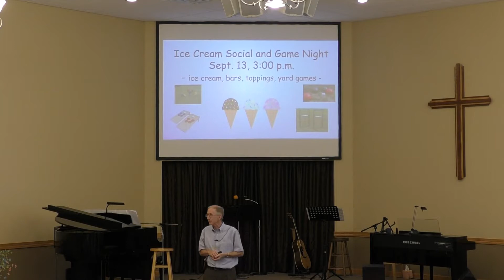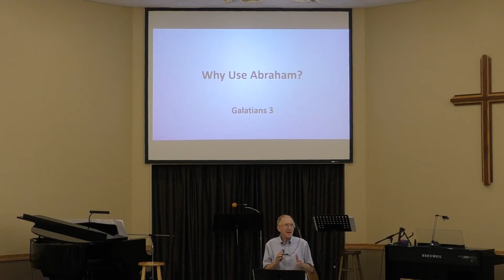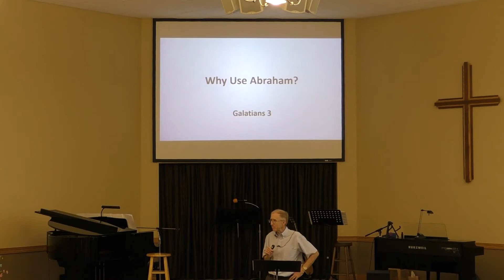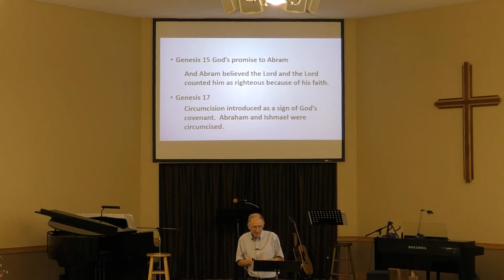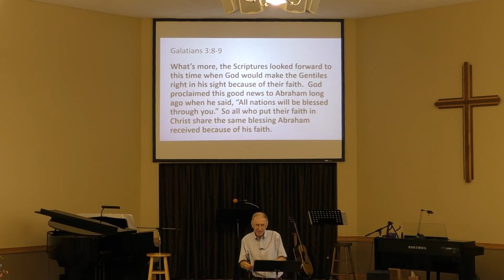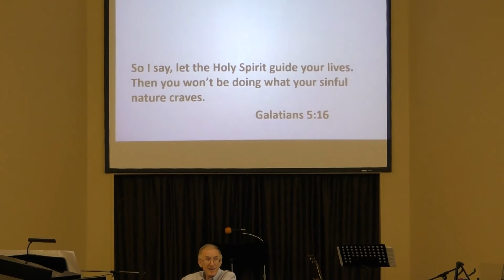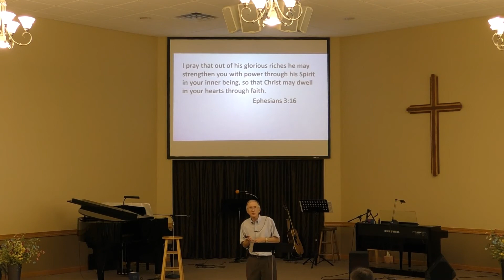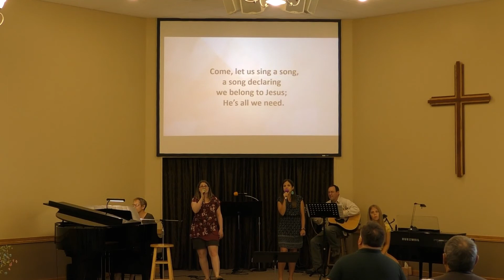The Blessings of Abraham